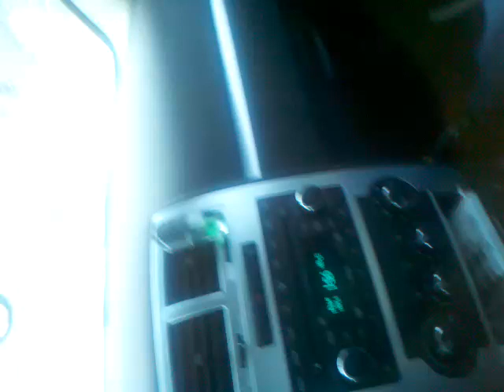Bryan sets fire to the rain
Bryan was just SIIIINGIN' away! Wish I could turn the video, but oh well!